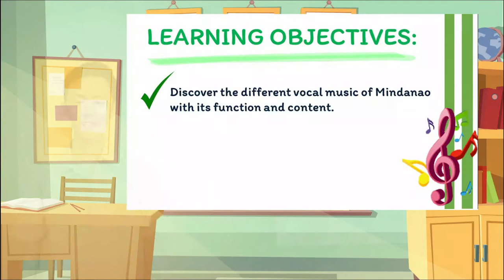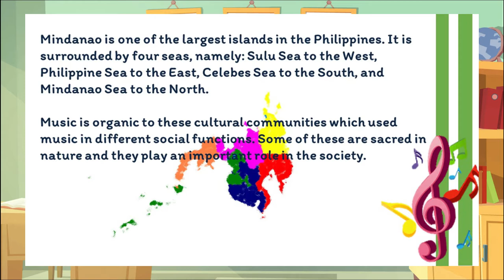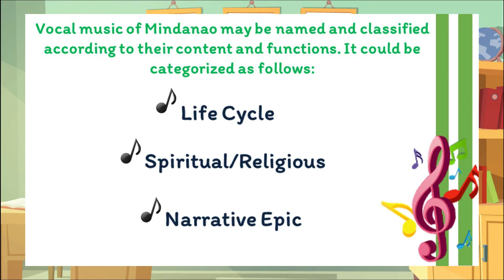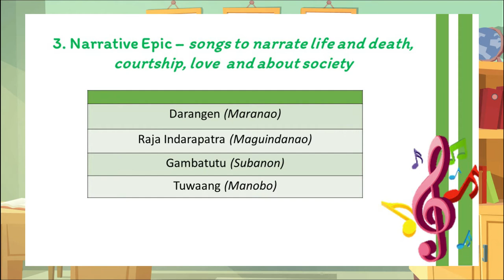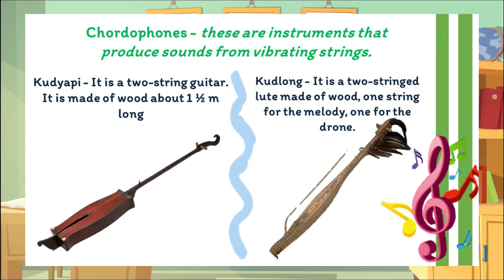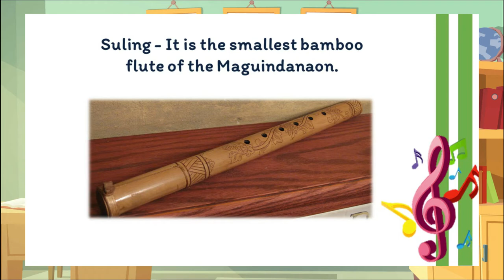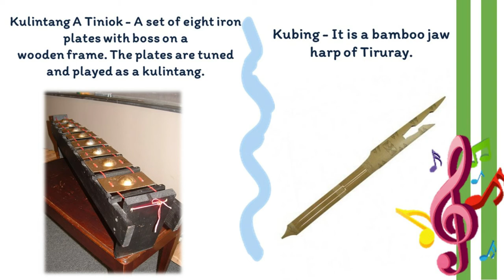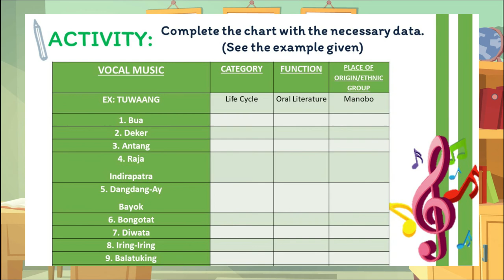QUARTER 3 GRADE 7 MUSIC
DEMONSTRATION TEACHER MR  JUDE ALEJO